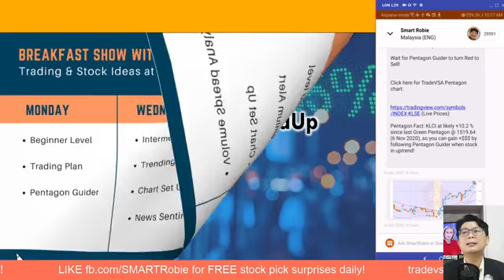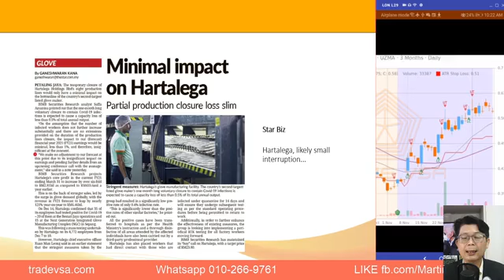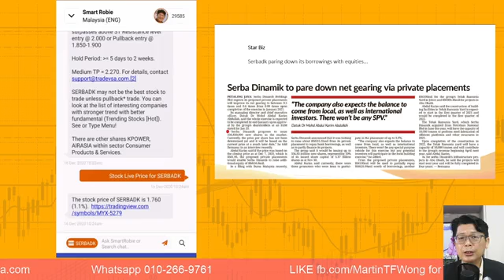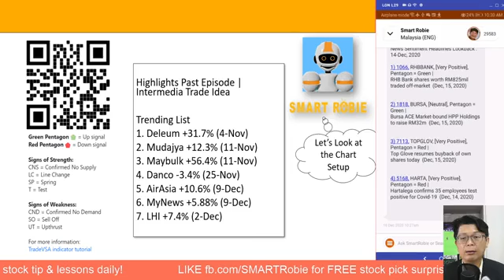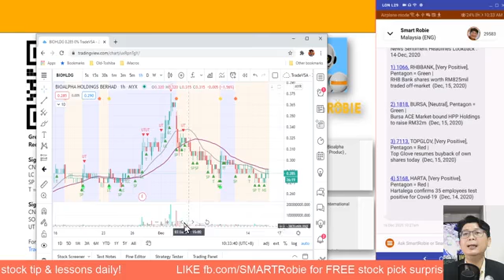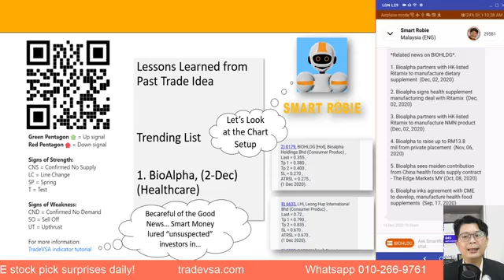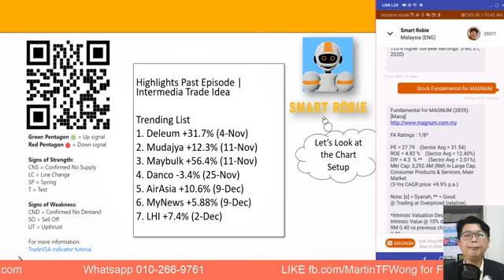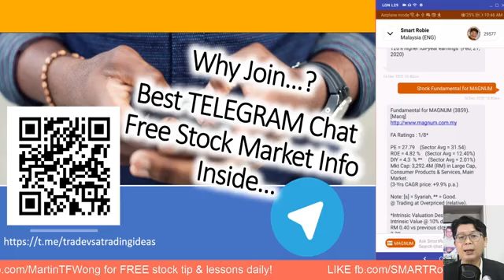16-Dec Intermediate Budget 2021, AirAsia +10.6%, MyNews +5.88%, LHI +7.4% Trading w/ SMARTRobie EP14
(16-Dec) Intermediate Level Budget 2021 approved, AirAsia +10.6%, MyNews +5.88%, LHI +7.4% Trading with SMARTRobie Trade Ideas | EP 14

Stay updated with Breakfast Show with KLSE headlines, news analysis and stock ideas for the Day !

Download SMARTRobie, Stock Market AI Asistance AI Chatbot from App Store. Free Stock Idea inside App.

for Stock Analysis and Review live FB with Zac Lim

tradevsa.com for FREE stock pick surprises!